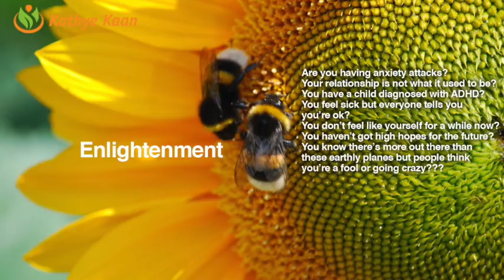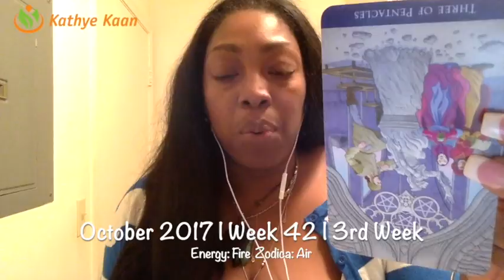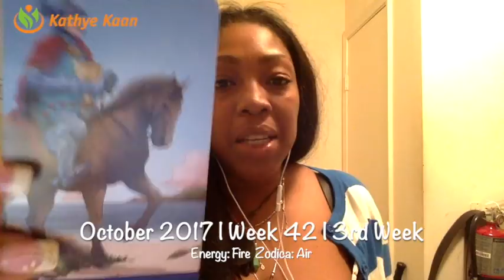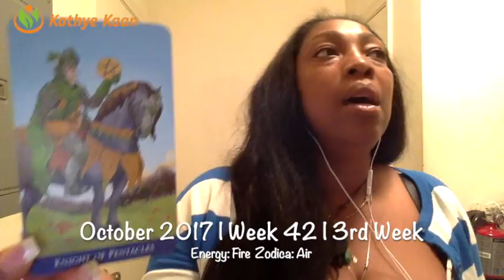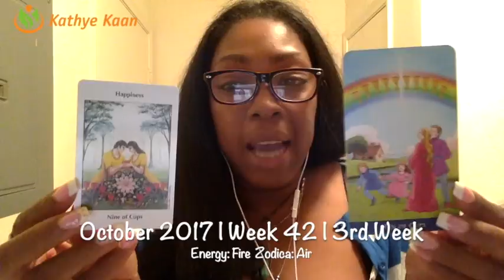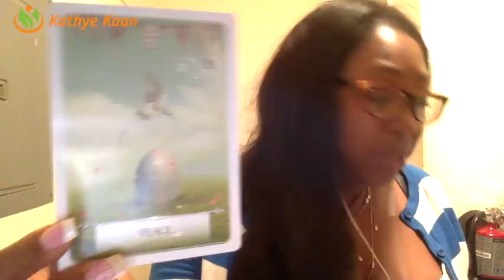Libra Weekly Reading Psychic Tarot Horoscope | Week 42 | 16 - 22 October